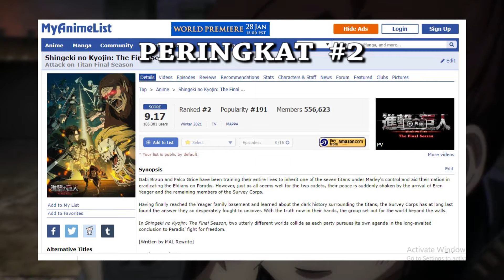Pembahasan Anime Attack on Titan The Final Season Episode 66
Halo temen-temen anime lovers, selamat datang di channel “Yuzurunime”. Dimana kita akan membahas hal-hal menarik seputar anime, manga, dll

Episode 66 attack on titan : the final seaosn telah rilis, dan ya…episode ini sangat keren, dan berbagai hal menarik di tampilkan pada episode kali ini.

Dan berikut pembahasan lengkap Episode 66 attack on titan the final season
Source : Google
Spesial Thanks To : Google Image
Tittle : Anime, attack on titan : the final season
Language/Bahasa : Indonesia

Terima kasih Buat Temen Temen Semua Yang Sudah Nonton Video Kita.
Terimakasih Banyak Temen Temen Semua.